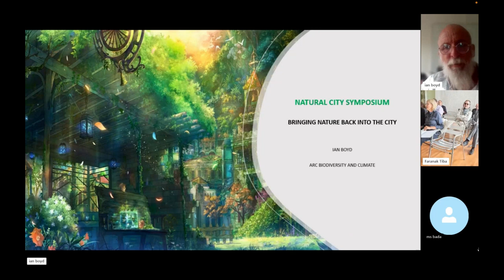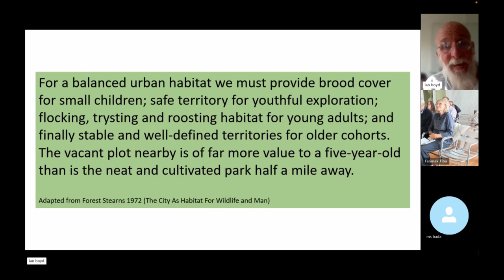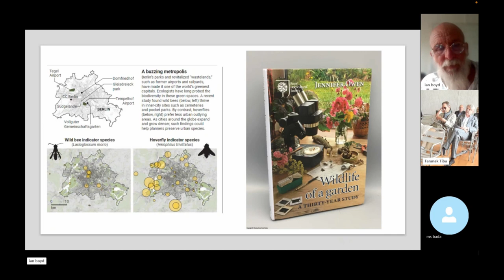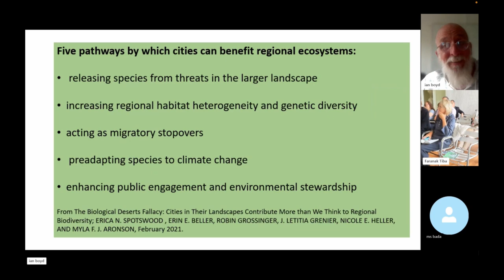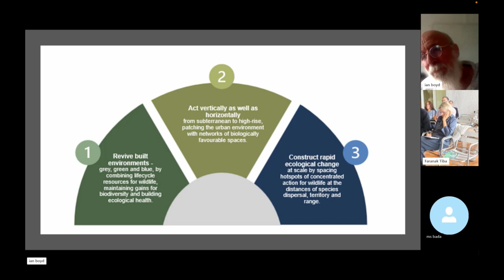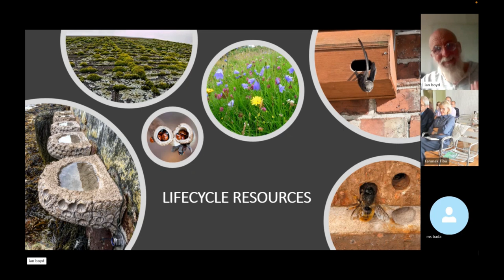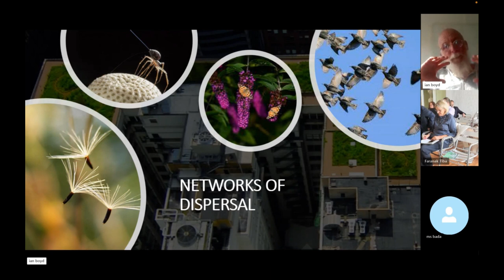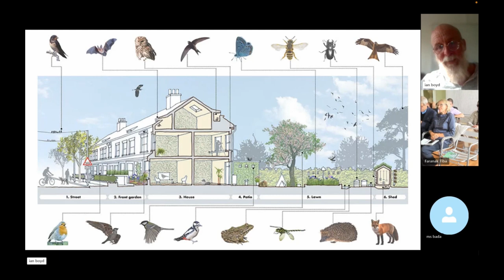Ian Boyd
Ideal Spaces Natural city symposium